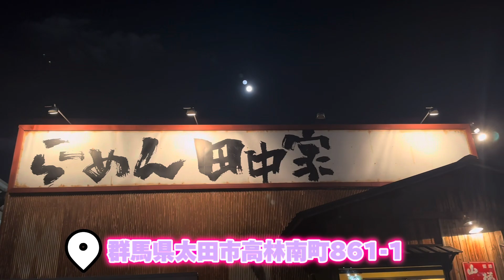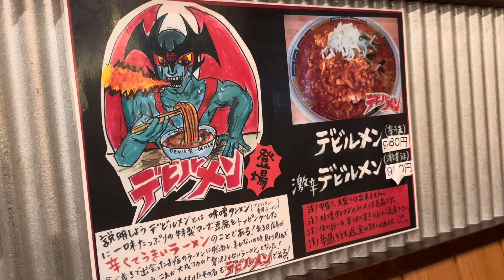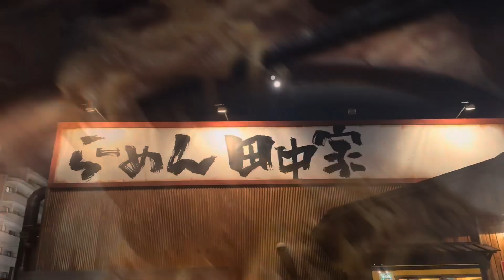【太田市】らーめん田中家💚六角家がルーツの正統派家系ラーメン🍜目が覚めるほどの辛いラーメン🥵デビル👿メン🍜やっぱりうまい🤤香ばし味噌がたまらない札幌味噌ラーメン🍜生麺のちぢれも合う⚡️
らーめん田中家様
住所/群馬県太田市高林南861-1
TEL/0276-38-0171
定休日/無休
営業時間/[月～日]
11:00～15:00 17:00～22:30

日曜営業

らーめん田中家様Instagram💚